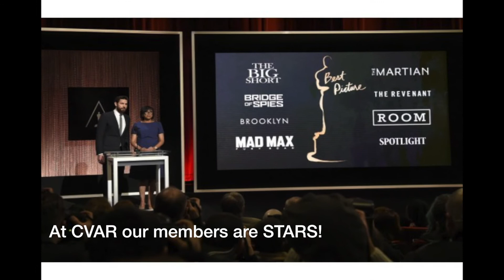CVAR Oscars2016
Citrus Valley Assn. of Realtors® Salute the Oscars!